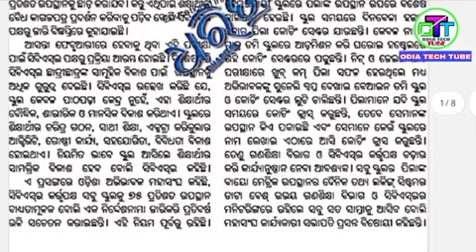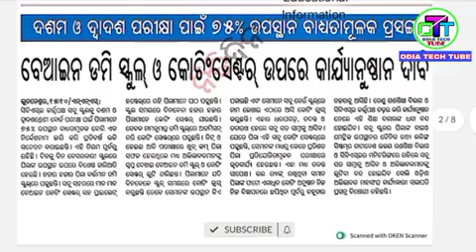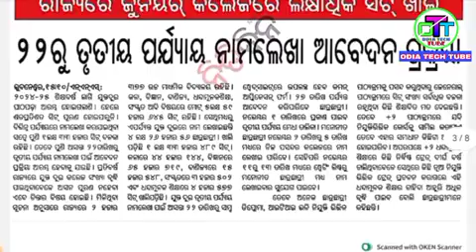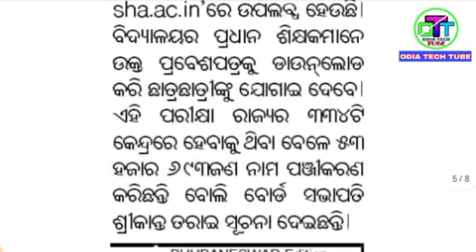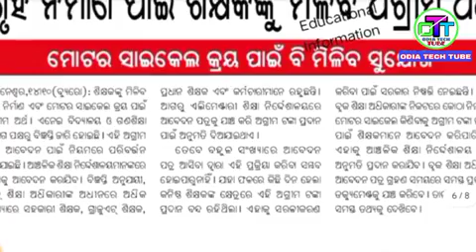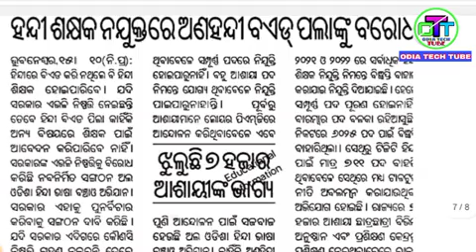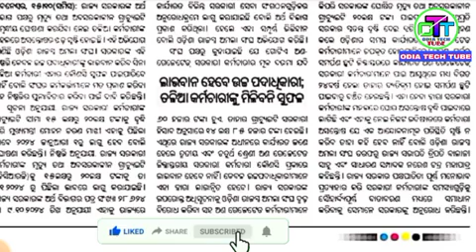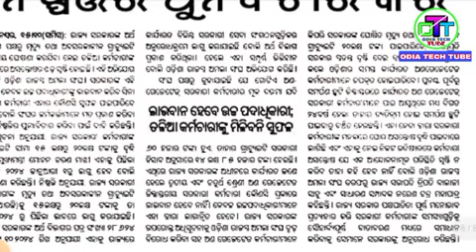ଛାତ୍ରଛାତ୍ରୀଙ୍କ ବାୟୋମେଟ୍ରିକ ପାଇଁ ଜୋରଦାର ଦାବି😭ଗ୍ରାଚୁଇଟି ଘୋଷଣାକୁ ବିରୋଧ😁ହିନ୍ଦୀ ଶିକ୍ଷକ ନିଯୁକ୍ତି ଝୁଲିଲା🥰🤪